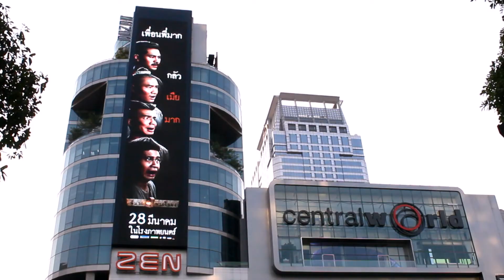BIGZENLED Present [2]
หรือ
หมายเหตุ ภาพที่โชว์บน youtube นี้ เป็นส่วนหนึ่งขึ้นจอ Big Zen Led